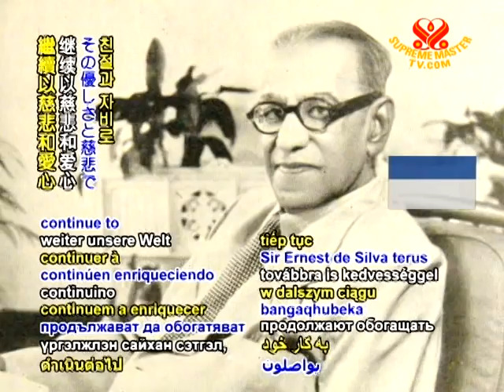2 Birthday of Sir Ernest de Silva 26 Nov 2010